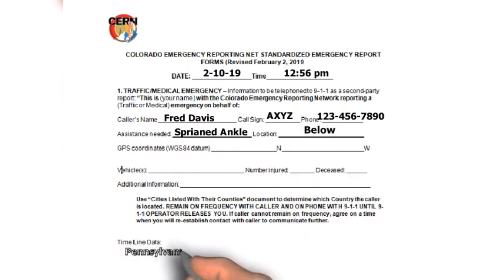Colorado EMCOMM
Emergency communications (EMCOMM) in Colorado are spearheaded by the Colorado Auxiliary Communications (AuxComm) unit, a volunteer-based public safety team operating under the Division of Homeland Security and Emergency Management. Their mission is to provide reliable amateur radio support during local, regional, and state emergencies, including natural disasters and large-scale incidents. AuxComm collaborates with agencies like the American Red Cross, Colorado National Guard, and ARES (Amateur Radio Emergency Service) to ensure interoperability and rapid response capabilities. In the Denver area, groups like the Denver Radio Club extend EMCOMM services to police departments, fire districts, and hospitals, using trained operators and VHF/UHF repeaters to maintain communications when conventional systems fail.